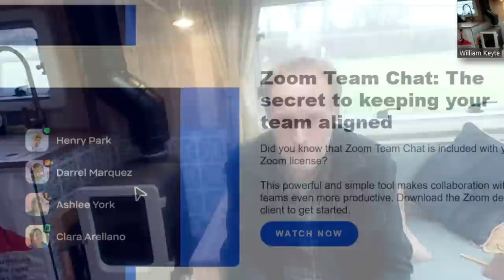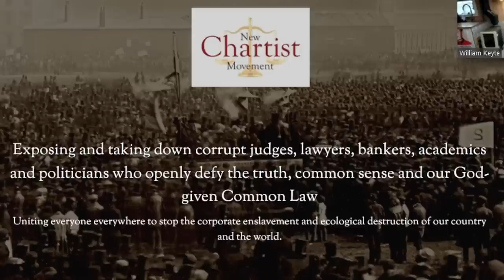We can act now!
William Keyte is back by popular demand, talking about the constitution and how simple the concept is when it is fully grasped, and how we can make practical difference right now.